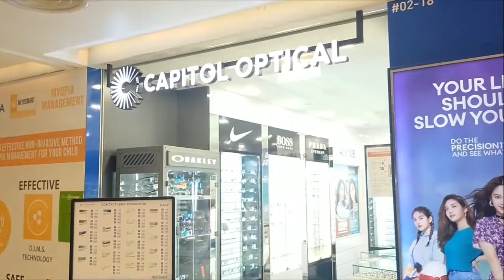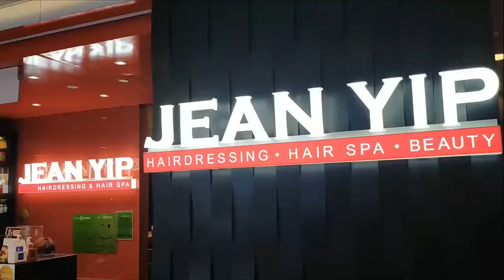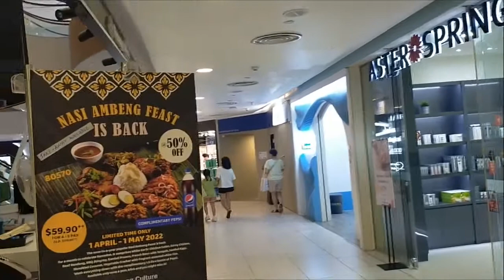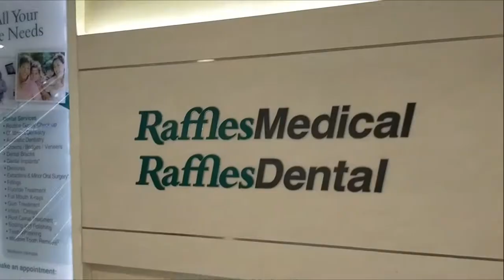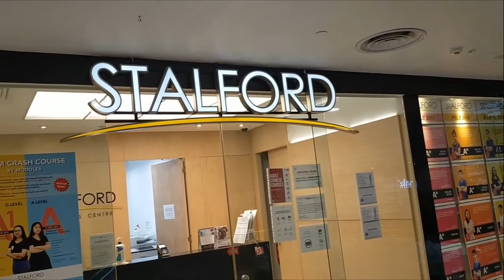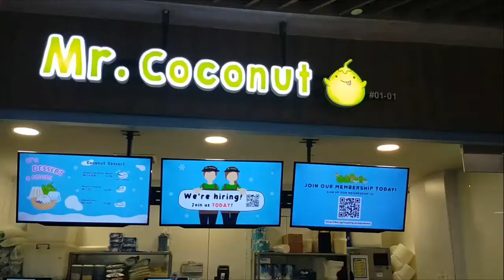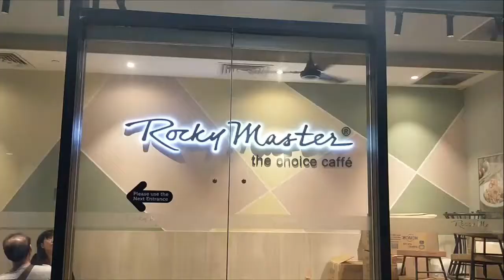White Sands Shopping Mall (new Pasir Ris MRT Station) | Singapore Stores/Malls | Online Travel Tour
White Sands Shopping Mall, also known as White Sands, is a 5-storey shopping mall in Pasir Ris, Singapore. It is located near Pasir Ris MRT station and Pasir Ris Bus Interchange and features a basement with retail outlets and two additional floors of basement carparks.

The mall is a gathering spot for conscripted soldiers due to the mall's close proximity to Pasir Ris Bus Interchange, the location at which they are dropped off from the army camp on Pulau Tekong.

Bugis Street Level 3 for more Shopping and Personal Care Service